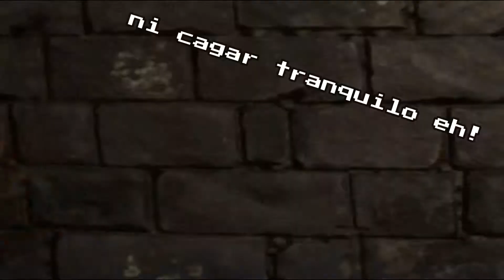👮🏻 EL CARCELERO MAS REFACHERO 👮🏻 | SIMULADOR DE POLICIA #3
policesimulator:patrolduty